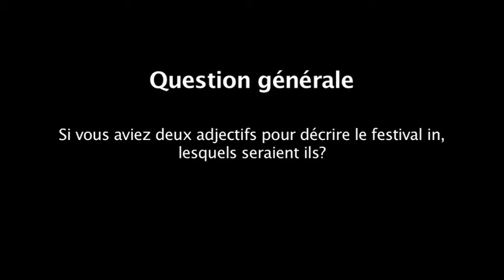Question générale 1 par Selma.mov